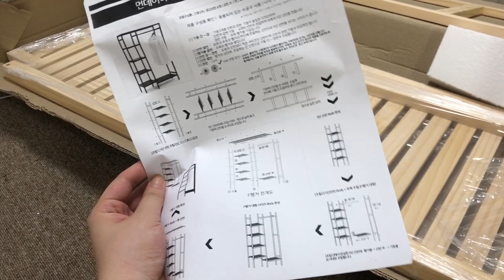УСТРОИЛАСЬ НА РАБОТУ И Переехала! Влог